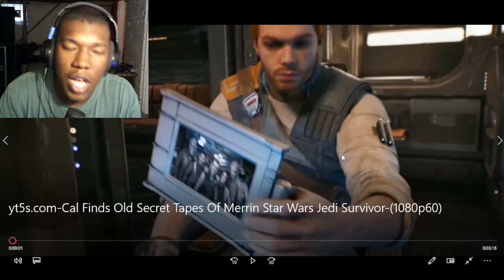Cal Finds Old Secret Tapes Of Merrin Star Wars Jedi Survivor REACTION